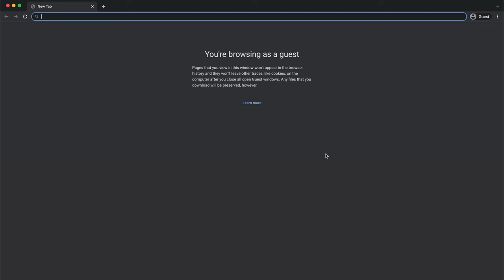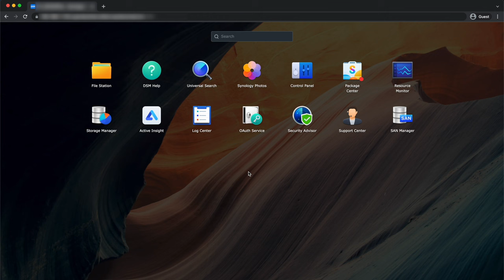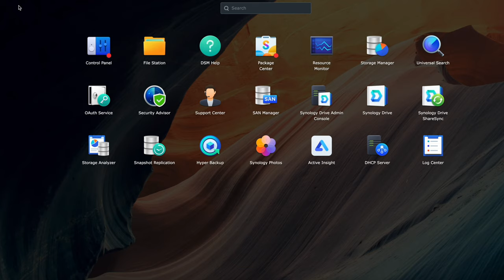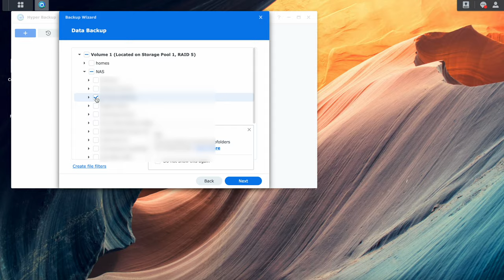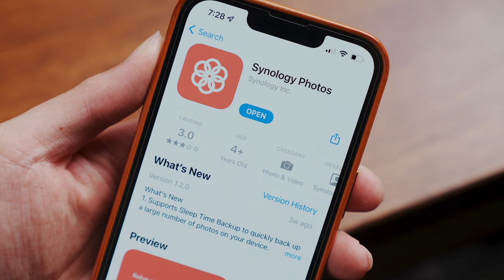6 Reasons to Invest in a NAS (ft. Synology DS1520+)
Amazon Purchase links:
Synology DS1520+
Synology HAT5300 Hard Drives
Synology SNV3400 SSD